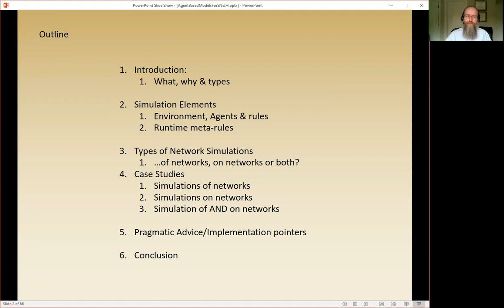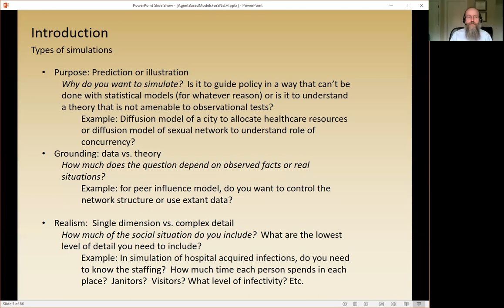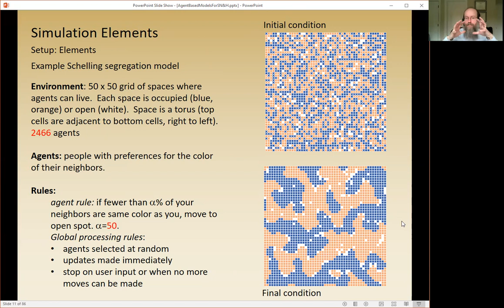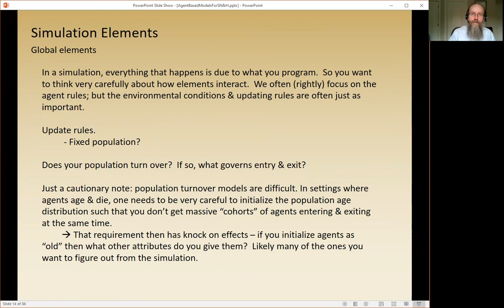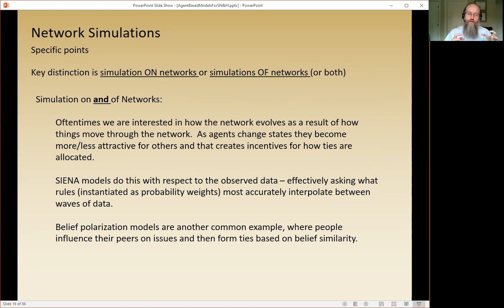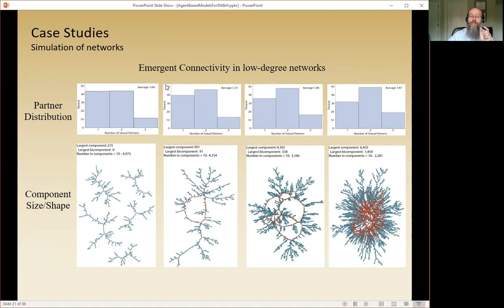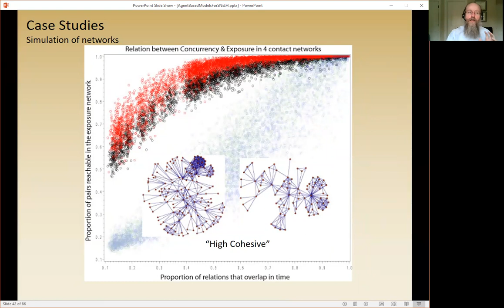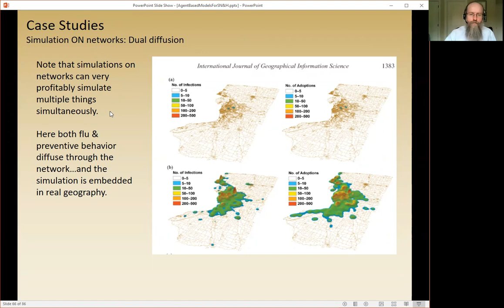Simulation & Agent-Based Models for Social Networks and Health (part 1)